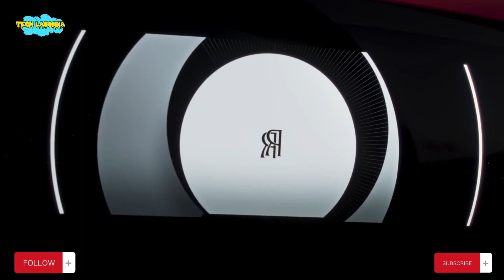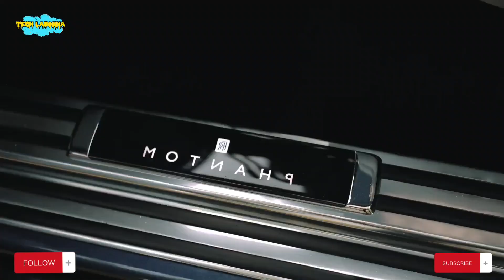যে কারণে সাধারণ ব্যক্তিরা Rolls-Royce ক্রয় করতে পারেনা !😱|| Why Rolls Royce Are So Expensive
Tech Labonna